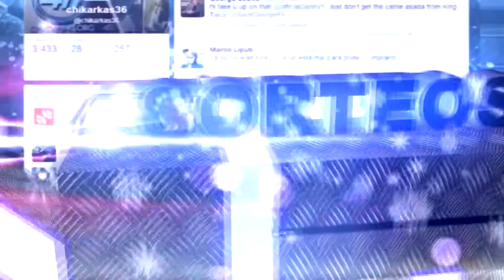Far Cry 4 Walkthrough Gameplay - Part 17 - La Boca De La Locura (PS4/XB1/PC Gameplay 1080p HD)